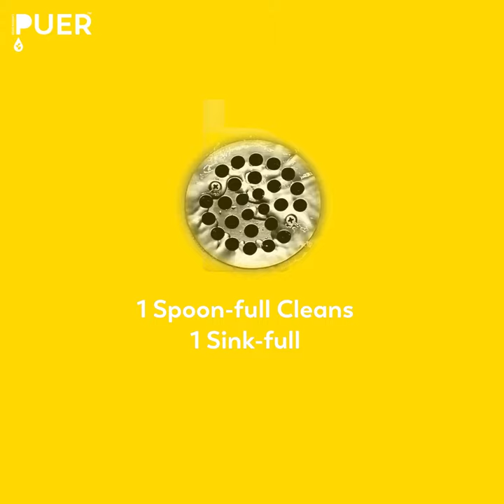1 Spoon-full for 1 Sink-full | Natural Dishwashing Gel | PUER Homecare Products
No matter how tough the stain is or how full your sink is, trust 1 spoon-full of PUER Dishwashing Gel to clean 1 sink-full of dishes squeaky clean.